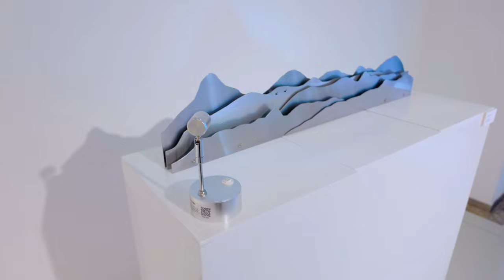2024.01.09 - When West Meets East by Cristina Vinhas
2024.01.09 - When West Meets East by Cristina Vinhas